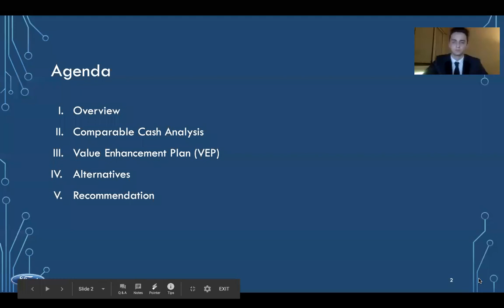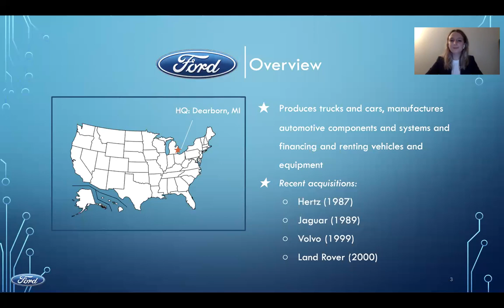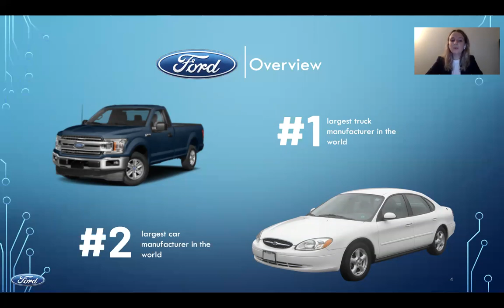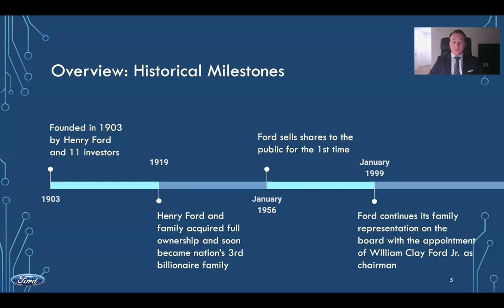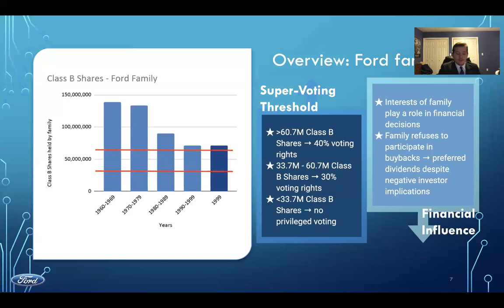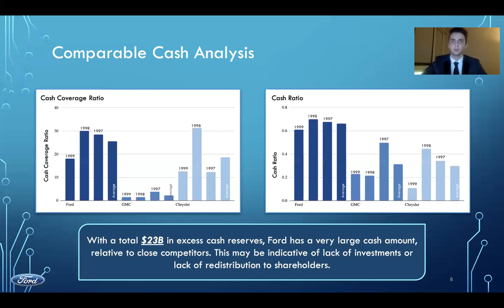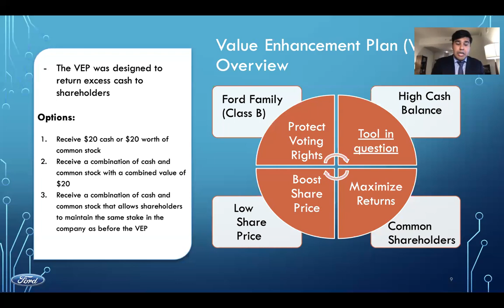Ford Value Enhancement Plan Presentation Part I